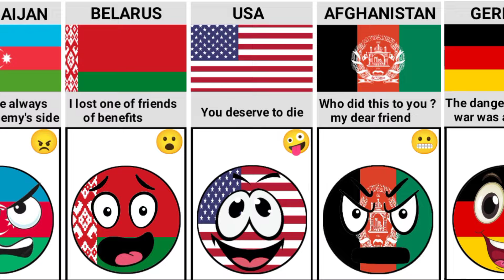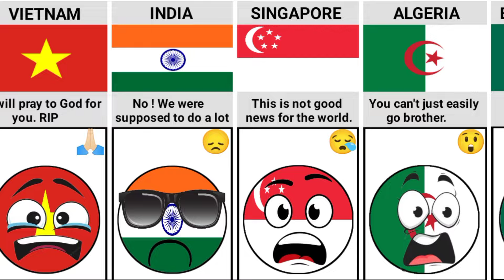What if 🇮🇷 Iran Dies ~ Reaction From Different Countries | Times Universe